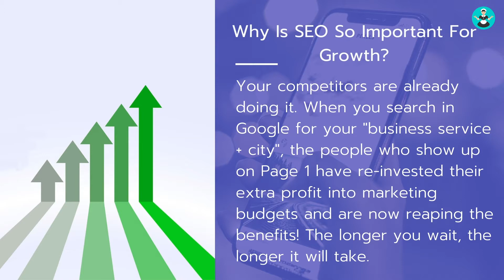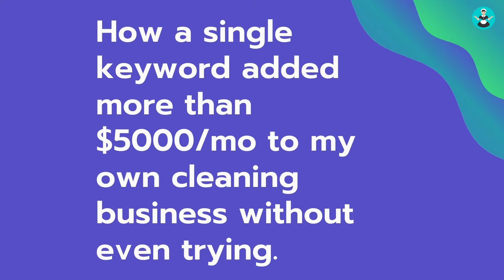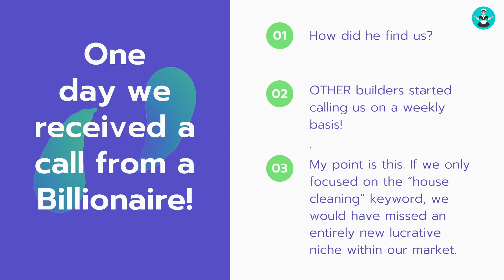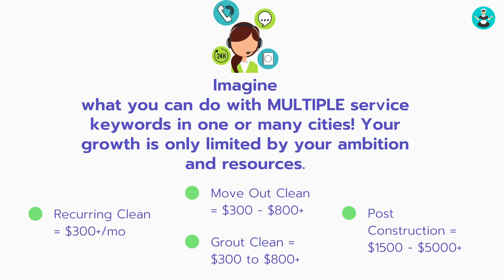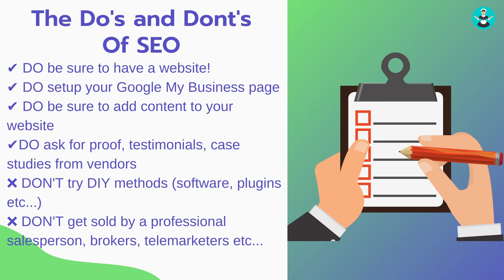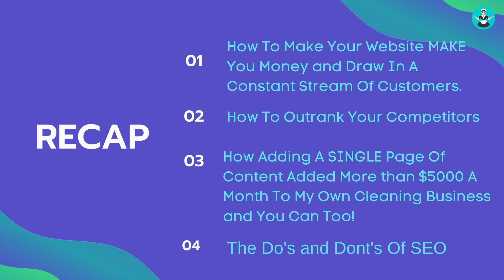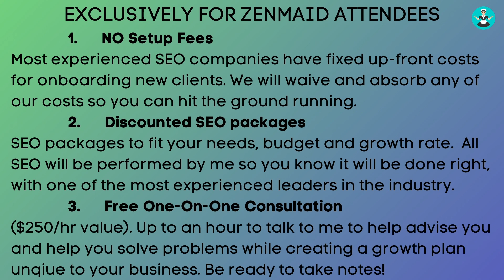Grow Your Cleaning Business Brand with SEO with Jonathan Rodriguez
Attend a live Q&A style training with Jonathan Rodriguez on Saturday, Jan 21st, 2023 inside the ZenMaid Mastermind. This training is free for all ZenMaid Mastermind members. Already a member? Mark your calendar and join the event

Not part of the ZenMaid Community but want to attend? No problem! and then click on the event link above.

In this live training you can get all your questions answered by Jonathan himself!

Questions like:
▪ how to optimize your Google Business Profile for 2023
▪ SEO questions to bring in more cleaning leads
▪ what SEO strategy you should be using for your website and local area
▪ how to out perform your competition in search
▪ plus suggestions, tips, tricks and strategies to maximize your online marketing!
There will be a replay available but you must be part of the ZenMaid Mastermind to see it!

Search Engine Optimization (SEO), when done right, can boost your visibility online and drive more traffic to your website. It’s no wonder more and more people are using this powerful technique to implement on their cleaning business’s website.

Learn what SEO actually is, how it works and why it's good for any local business.

In this video, you will learn:
- How To Have Your Website MAKE You Money and Draw In A Constant Stream Of Customers
- The Do's and Don'ts of SEO
- How adding a SINGLE page of content added more than $5000 a month to Jonathan’s cleaning business

Jonathan Rodriguez is a cleaning business marketing and home service SEO expert who has helped hundreds of service business owners all over the world create and grow their businesses using SEO to outrank their local competition. He is a former cleaning company owner who successfully gained new clients and leads every week using nothing more than SEO.